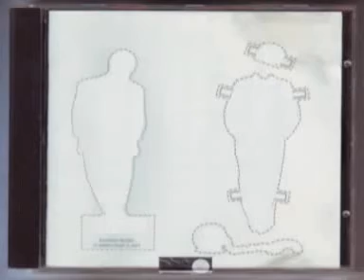Antonello Venditti Il compleanno di Cristina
Dall'album " In questo mondo di ladri " 1988.
Ti ricordi quella strada
eravamo io e te
e la gente che correva,
quanta gente intorno a noi
e il rock passava lento,
come un fiume di parole
sulle nostre discussioni.
Per noi che cercavamo un'altra vita,
un altro mondo sono morto, sono morto,
sono morto,sono morto.
Come corre questo treno,
perché mi porta via
dal tuo corpo dal tuo seno?
E dalla vita mia?
E' una palla di cannone
dalla memoria al cielo.
Tu lo sai, tu lo sai, tu lo sai,
tu lo sai, tu lo sai.
Quanto traffico stasera,
scusa amore tardo un po'
sì lo so c'è quella cena alle 10 ci sarò.
E devo ricordarmi di comprare anche dei fiori,
perché c'è il compleanno di Cristina,
ma non facciamo tardi c'è l'ufficio domattina.
Sono morto, sono morto, sono morto, come prima
che i ha portato via
cal tuo corpo dal tuo seno.
è una palla di cannone
Oh no, no non portarmi via
la strada brucia ancora dentro di me, sì!